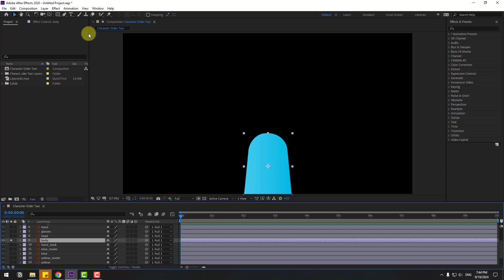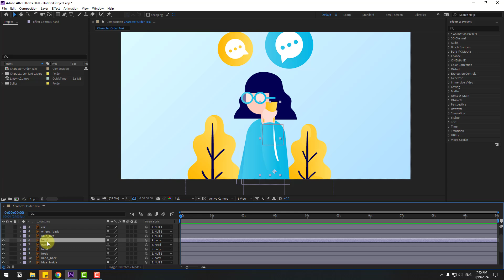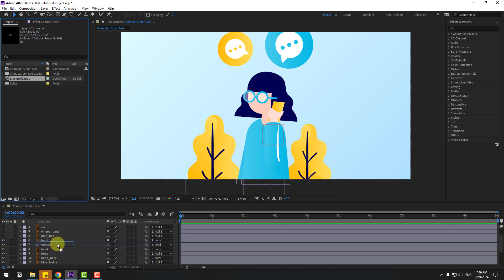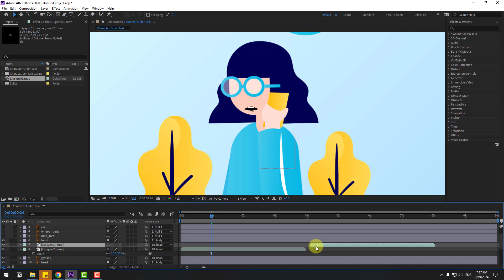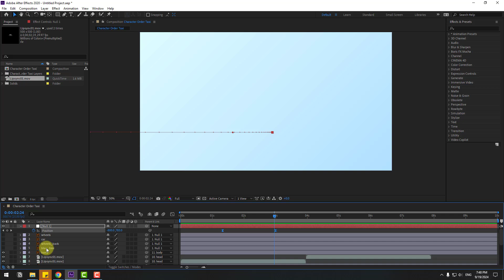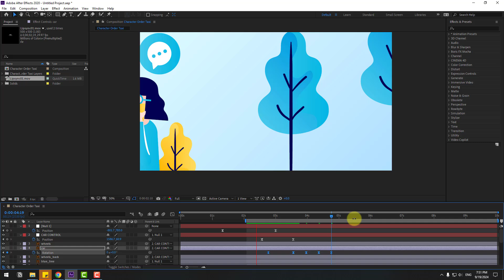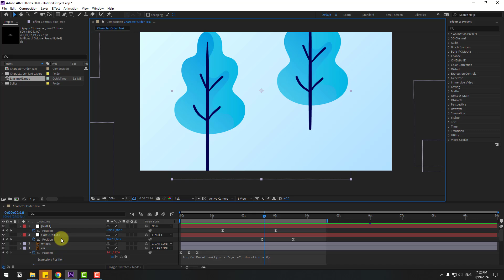Character + CAR Animations in After Effects Tutorial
Hi guys, welcome to my new video tutorial. In this tutorial i will show how to create 2D explainer car and motion graphics character animation with using After Effects. Let's get started!